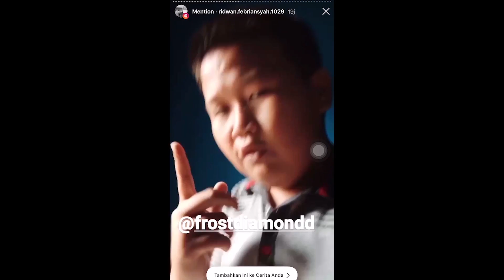WOW!!! TERNYATA KITA SALAH, MENGUJI LIFE HACKS YG SEHARUNYA DILAKUKAN AGAR HIDUP LEBIH MUDAH!!!